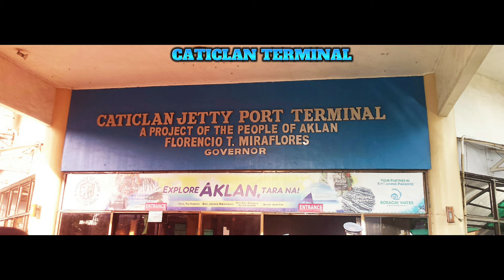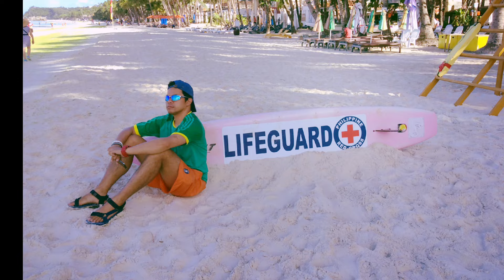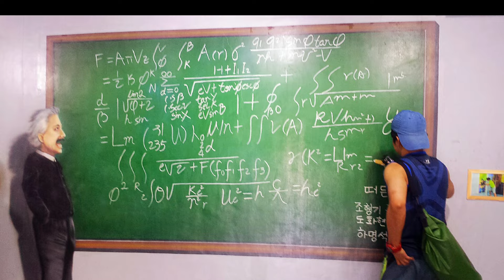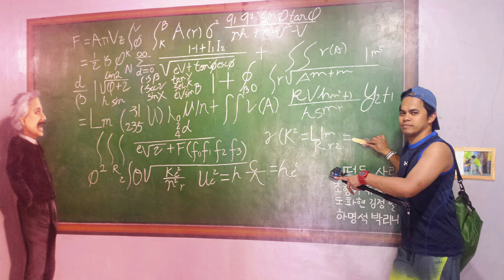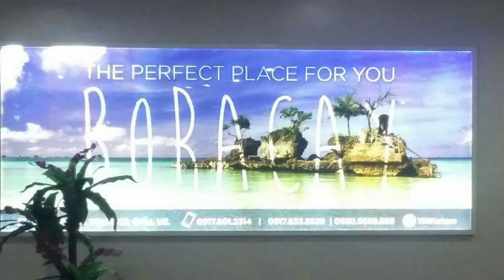BORACAY ISLAND | willy's rock grotto | puka beach | parasailing | helmet diving | trick museum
📌Video Title: boracay island | willy's rock grotto | puka beach | parasailing | helmet diving | trick museum | ghilstuff adventures

Summer vacation in Boracay island in Aklan province.
📌parasailing
📌helmet diving
📌flying fish
📌atv and buggy car
📌willy's rock grotto
📌puka beach and cave
📌ocean tower
📌trick art museum